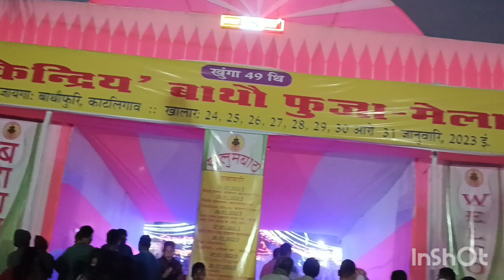माइनाव थिसननाय हाबाफारि 49 थि बाथौ फॊरबॊमा, बाथौफुरी मुछलपुर, 31 st January ,2023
49 th Bothou Mahatsov Mushapur Bathouphuri
Musician: LiQWYD